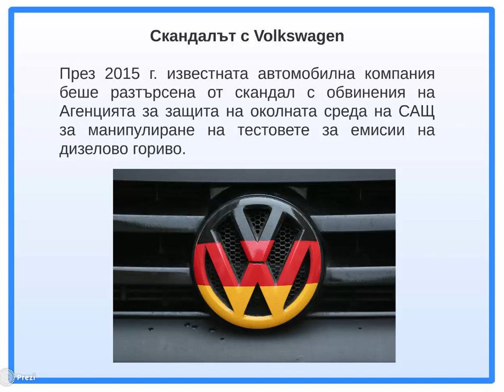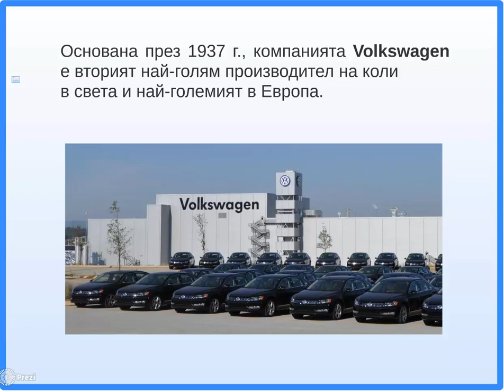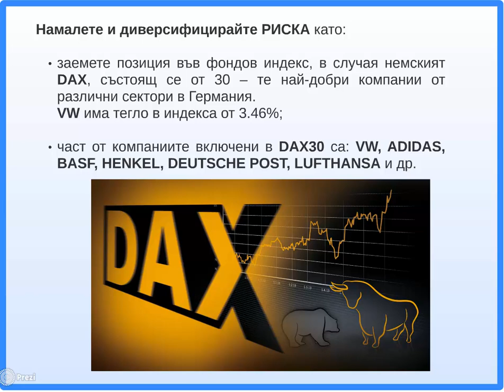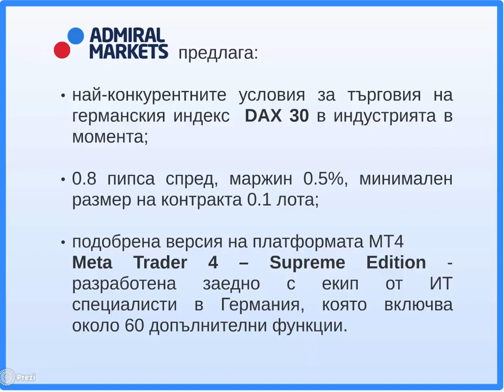Как да правим пари от Volkswagen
Видео анализ за това как може да се възползвате по-добре от търговия на индекс, отколколто на отделна компания или акция.